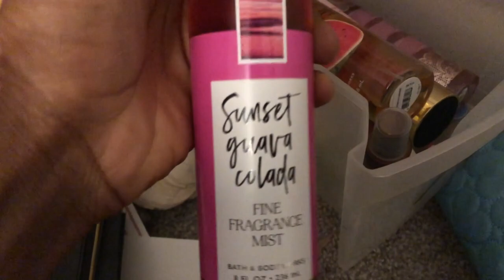COME HOME SMELLING LIKE ANOTHER WOMEN PRANK ON MY PREGANT GIRLFRIEND!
Coming home smelling like another women prank she told me to leave 😒